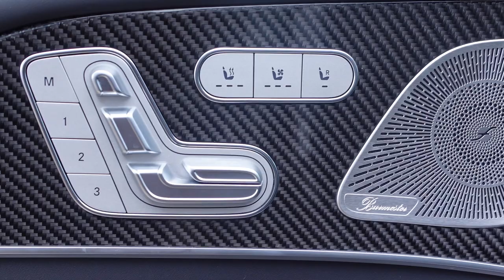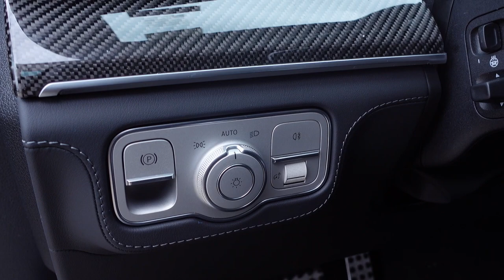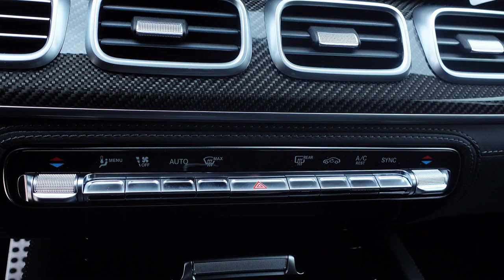NEW 2024 Mercedes Benz GLS63 AMG Walkaround Exterior | Interior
Exterior and Interior Walkaround of the 2024 Mercedes Benz GLS63 AMG